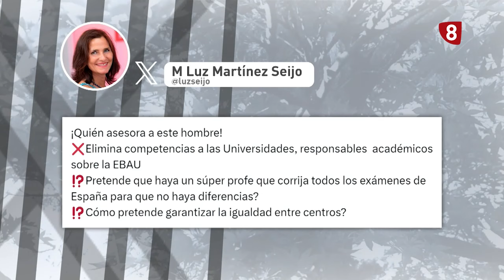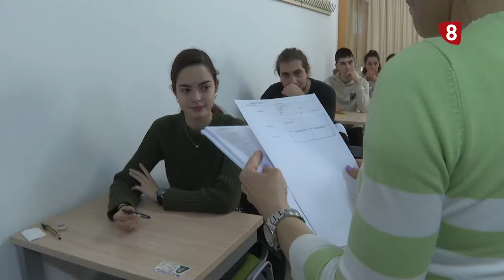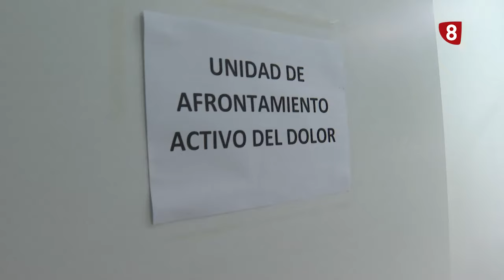Noticias 14:00h (25 enero 2024) La 8 Palencia CyLTV